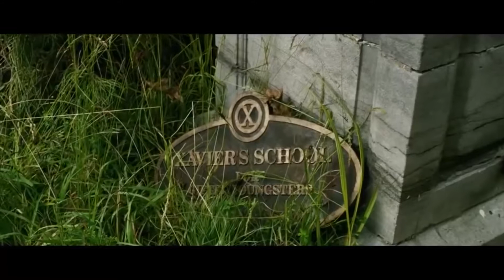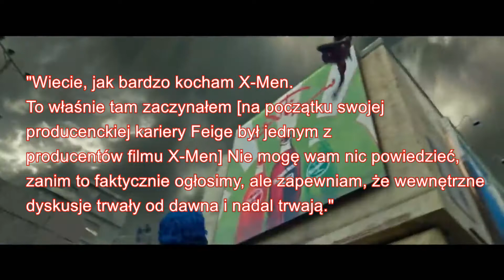MUTANCI zmierzają do MCU! Kevin Feige ma zielone światło do wprowadzenia Mutantów do MCU!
"The Mutants" to nazwa reebuta filmów o X-Men ze studia FOX. Po wykupieniu FOXa przez Disneya Kevin Feige ma zielone światło na wprowadzenie Mutantów do MCU. Zobaczymy kto zagra nowego Wolverine'a, Profesora Xaviera i Magneto.